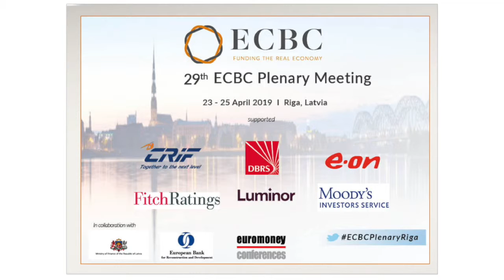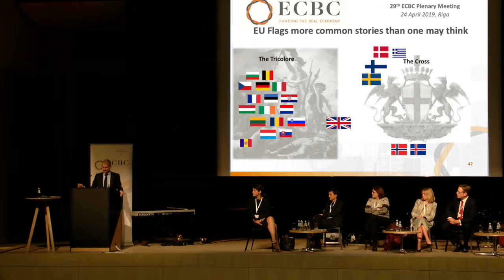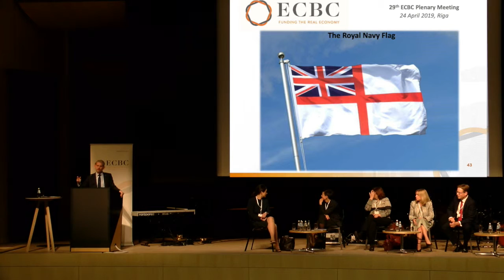ECBC Plenary Meeting, Riga, 24.04.19 - Closing remarks